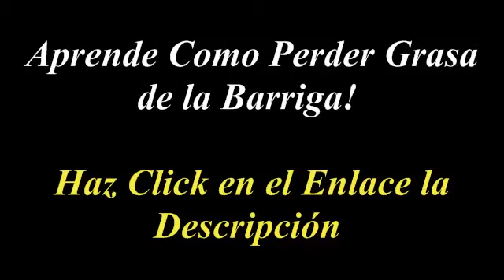Como perder Grasa de la barriga como quemar grasa rapidamente!.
ENLACE